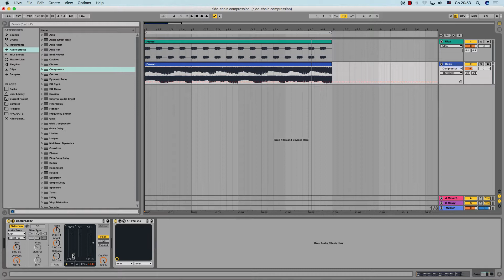Как сделать Sidechain? Фишки за 1 мин. Академия "Deluxe Music"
🔹Записаться на курс или получить приглашение на пробный урок в Академии "Deluxe Music" тел. в СПб 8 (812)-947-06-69